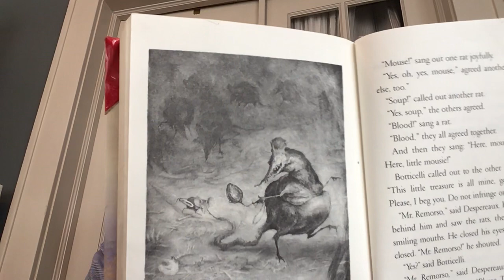Despereaux chapter 48